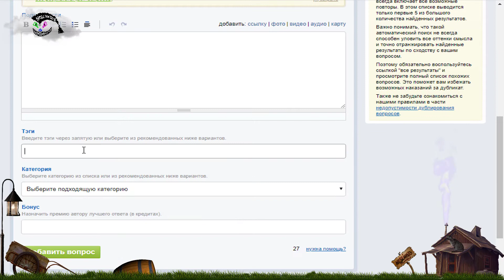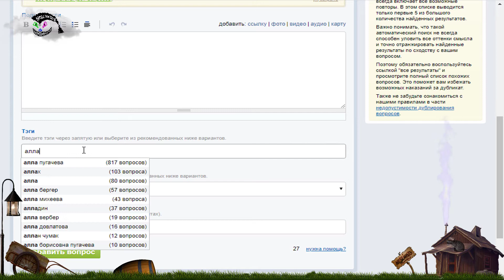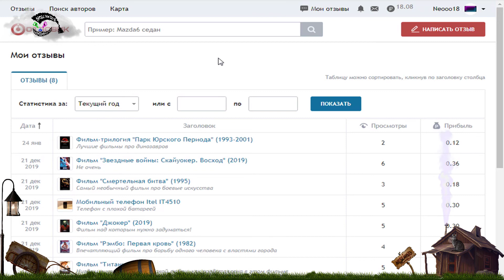Как заработать в интернете на вопросах и ответах, пассивный заработок в интернете для мам в декрете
💦💦💦💦💦💦💦💦💦💦💦💦💦💦💦 Стратегии, тактики, системы игр Работа для мам в декрете в интернете, вы узнаете как заработать в декрете, как заработать в декретном отпуске, как заработать мамочке в декрете не выходя из дома,
ஐஐஐஐஐஐஐஐஐஐஐஐ

ஐஐஐஐஐஐஐஐஐஐஐஐ
Большой вопрос - Большой вопрос - это сервис вопросов и ответов, который начал свою работу в феврале 2011 года.

Наш сайт наполняется и развивается силами нашего сообщества неравнодушных авторов. Тематика вопросов, которые обсуждаются на нашем сайте - самая широкая. Каждый найдет информацию по своим интересам. Мы очень трепетно относимся к качеству размещаемых в нашем проекте материалов, боремся с плагиатом и поощряем авторов уникальных ответов.

Наша цель - организация саморегулируемого сообщества образованных и доброжелательных авторов. Так, совместными усилиями мы сможем создать крупнейшую базу вопросов и ответов на русском языке, которая поможет любому пользователю Сети быстро найти нужную информацию.

Особенности проекта
В нашем проекте есть целый ряд особенностей, которые смело можно назвать инновационными для Q&A формата на просторах русскоязычного интернета:

Проект платит авторам за качественные ответы и интересные вопросы
Модераторы в нашем проекте выбираются по объективным критериям из числа активных авторов. У нас создана система распределения модераторских задач, которая позволяет поддерживать высокую планку качества создаваемых материалов.
У нас создана партнерская программа, которая стимулирует действия пользователей, по привлечению в наше сообщество новых авторов.
В проекте создана система микроплатежей между пользователями. Каждый может отблагодарить автора любого ответа или назначить премию за лучший ответ на вопрос.
Права на некоторые действия в нашем проекте зависят от активности авторов (чем активнее пользователь, тем больше у него возможностей влиять на жизнь нашего сообщества).
У нас создана система накопления репутации и получения наград, что превращает участие в нашем проекте в очень интересный и захватывающий процесс.
Каждый пользователь может настроить список отображаемых ему вопросов в зависимости от своих интересов и географического местоположения.
Несливатор